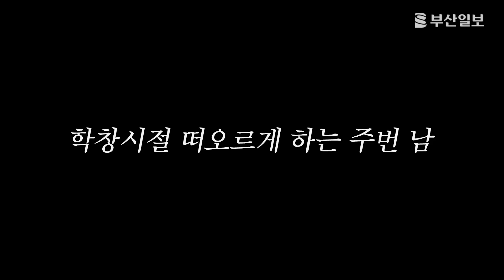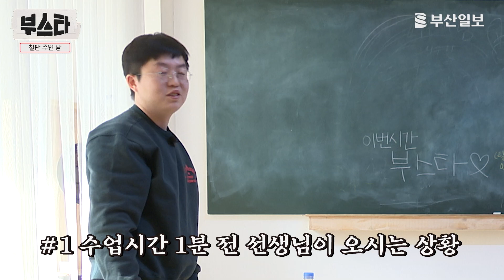'쌤 오시나…?' 칠판 6초컷 주번남 5년만의 근황 ㅣ부스타 EP.23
🙍‍야야야!!! 선생님 온다!!
👩‍🏫칠판 지웠니!? 주번 누구야!
다들 이런 경험 학창시절에 있으셨을텐데요
🏫학창시절🏫의 추억을 유발하는
무서운 선생님 오시기 전 칠판 지우는 주번
단 6초 영상으로 유명해진
레전드 주번을 저희 부스타가 만나봤습니다❤

※근황을 꼭 알고싶은 '부스타' 주인공을 댓글로 추천해주세요!

(범죄자빼고 다 찾아드림☆★)
※일반인인 주인공을 보호하는 차원에서 악플, 비방 등의 댓글 내용은 고지없이 삭제될 수 있습니다.